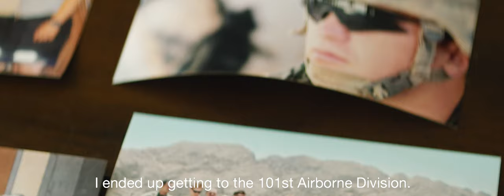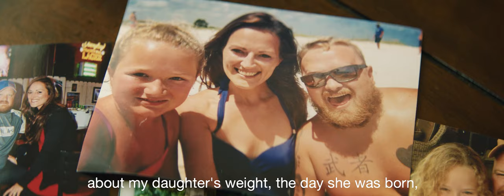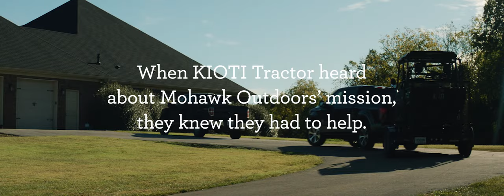The Reveal by The Wild at Jungle Creations for KIOTI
This Veterans Day, KIOTI Tractor has enlisted Jungle Creations’ creative agency, The Wild, to create a one-of-a-kind utility task vehicle for triple amputee veteran J.D. Williams and to produce two powerful films chronicling the modification project.